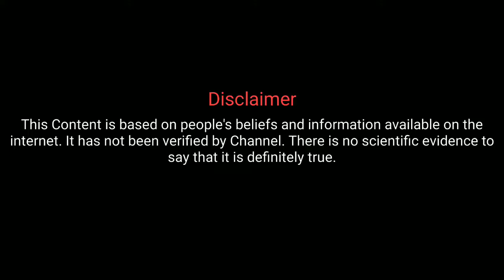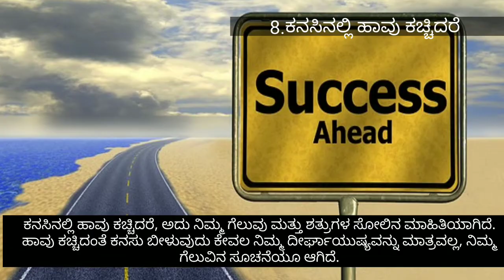ಕನಸಿನಲ್ಲಿ ಹಾವು ಕಾಣಿಸಿಕೊಂಡರೆ ನಿಮ್ಮ ಜೀವನದಲ್ಲಿ ಈ 10 ಶುಭ ಘಟನೆಗಳು ನಡೆಯುವುದು||Kanasinalli Snake Bandare